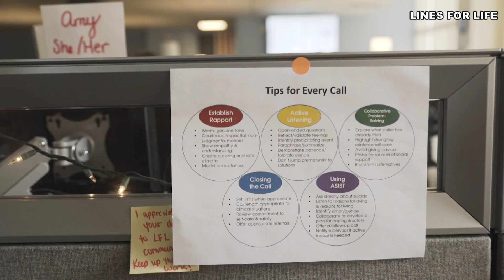Jackson County mental health hotline seeks staffing help from Lines for Life